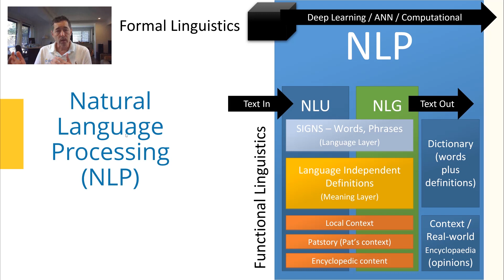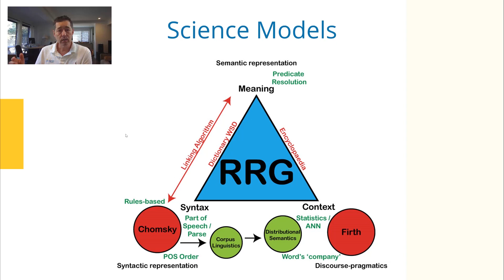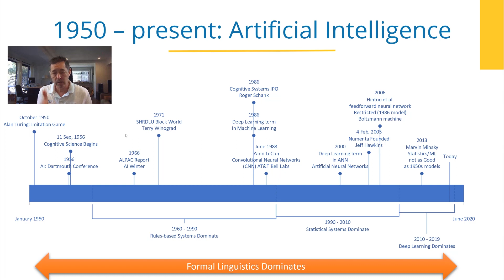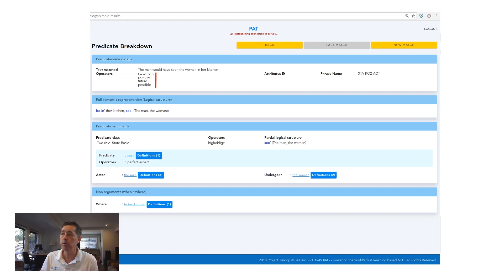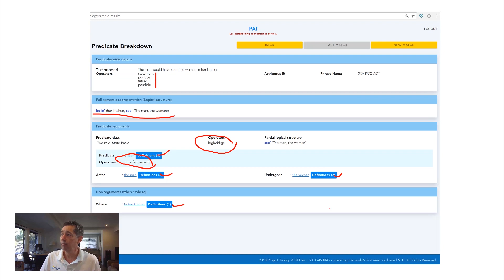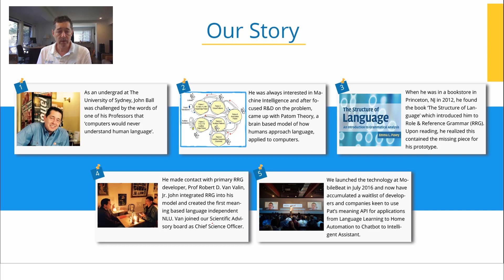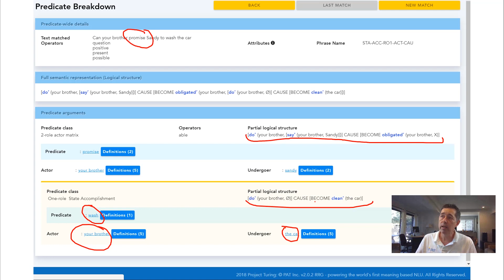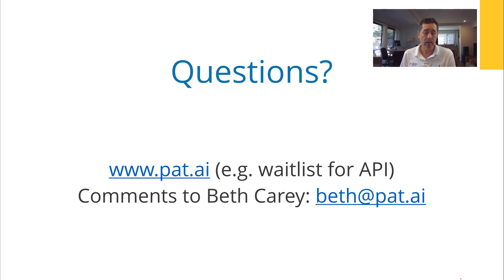Pat's NLU Series - Overview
This is an overview of the series on NLU with the science of NLP and the linguistics of language understanding.

Contents
0:56 bAbI errors in training data (Facebook AI Research)
3:06 Intro to NLP - NLU and NLG
7:36 Science overview syntax-semantics-discourse-pragmatics
9:55 Formal v Functional Linguistics
11:00 History since 1950
13:17 Compare NLU sentence breakdown with 13-word extension
15:58 Our story - finding RRG in coffee shop, not classroom!
22:07 Promise/persuade juncture difference actor/undergoer
22:23 Use of NLU inheritance in action
23:18 Context